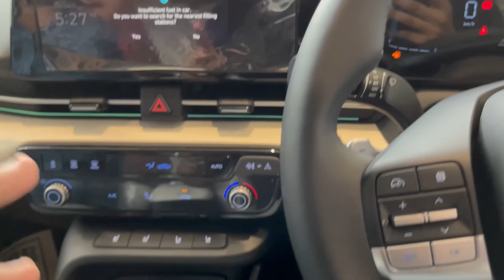Hyundai Verna new generation top model 2023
Verna new generation 2023 top model black color, here i talk about car exterior and interior verna hyundai vernalover vernastatus @hyundaiindia